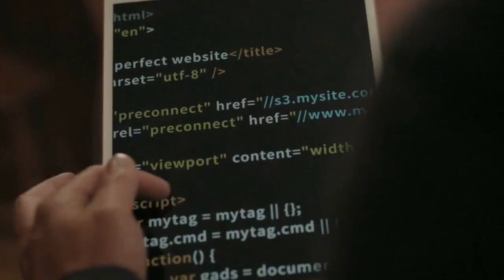Fall Themed Romantic Tribute to Falling for You (Hallmark Fall Movie ft. Taylor Cole, Tyler Hynes)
Fall is here, so grab your jacket and warm coffee because we are kicking off the fall season with a lovely Hallmark Fall Harvest movie Falling for You!

Lacey (played by Taylor Cole) is a local radio host living in a small town that she absolutely loves. Zac, on the other hand comes from a big city, he is in town to look into issues of a budgeting software he developed that the town office is currently using. While Zac is in town, he gets to know Lacey and what the radio station and this town means to her. Lacey also falls in love with Zac because he pushes her to think outside the box and challenges her to face her fears, enjoy life and embrace tough decisions.

It is a beautiful story filled with fall themed events, the super romantic lantern walk, the bake off, apple picking, etc. The story is lovely, both characters have such great chemistry and to see Zac, a not-so-romantic software engineer, fall madly in love with Lacey is quite touching.

This is a great movie to kick off the fall season. Hope you enjoy!